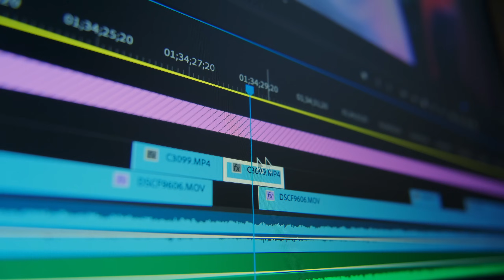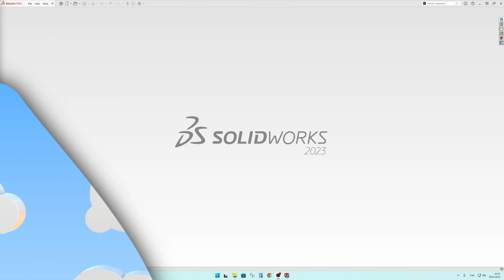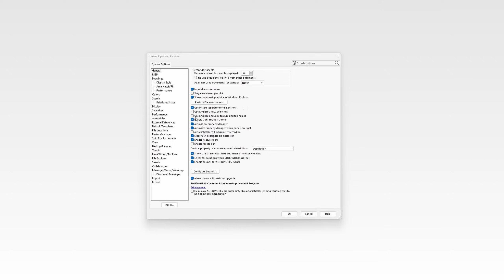1. Giriş (English Subtitle) - SolidWorks 2023 Eğitim Kursu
Merhaba,

Yeni bir SolidWorks video serisine hoş geldiniz! Bu video ile SolidWorksEğitim serimize başlıyoruz! 💫

İlk olarak bazı temel konulardan kısaca bahsedip 2 boyutlu çizim ( 2dSketch ) konularına giriş yapacağız.

Teşekkürler! 👌